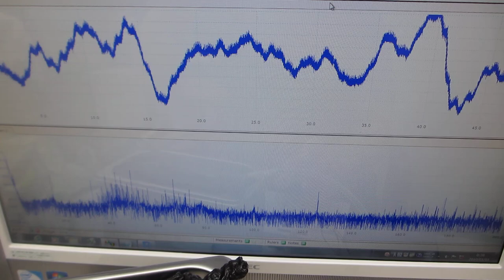スイープ発振による、超音波洗浄器の利用技術を開発－－非線形現象・音響流のコントロール技術－－（超音波システム研究所）